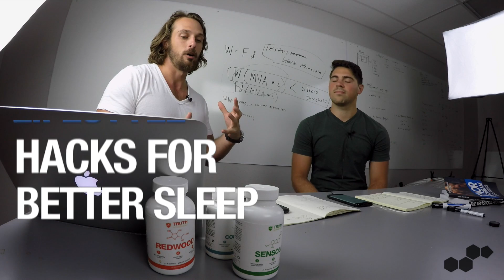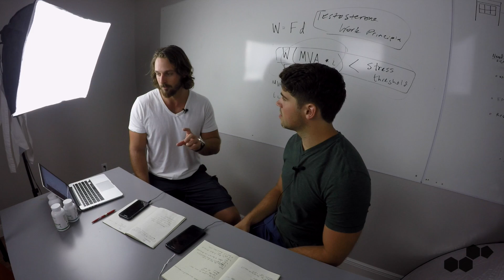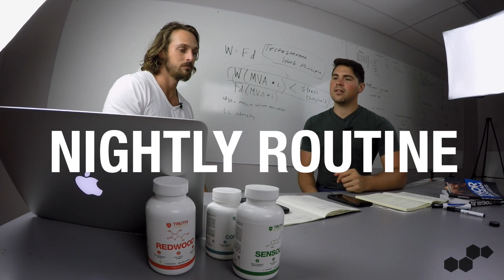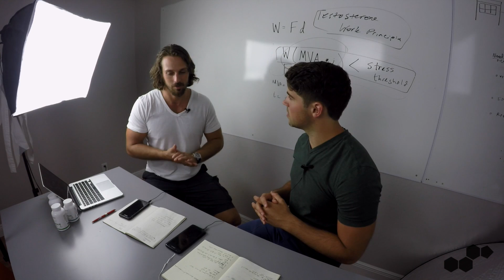4 Scientific Hacks for A Better Night's Sleep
Of course you do. That's why I have my friend Austin here to help you. Austin is a independent sleep researcher and he's here to share his game plan to improve sleep quality

Austin used to struggle with sleep often. To remedy this, he relentlessly researched different methods to get better sleep. He shares his findings in this vid to help you solve your sleep problem once and for all.

I highly recommend you take the time to heed the advice presented in this vid and begin to enjoy the benefits of high quality sleep. You won't regret it.

A quick recap for you:
-Stay away with blue light near when you are going to sleep (1-3 hours.).
-Add in supplementation of red light around bed time to calm down your body.
-Establish a 15 minute to 2-hour routine prior to bed in order to trigger immediate relaxation and prepare for bed.
-Exercise properly and allow the body to recover.

For more on how to get better sleep, head over to anabolicmen.com